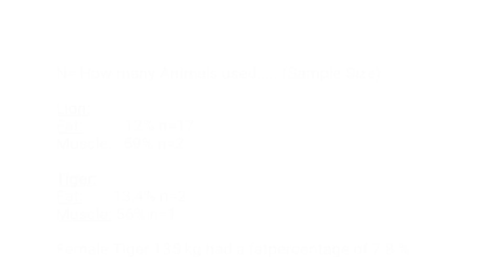Lion: The most muscular mammal on Earth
Let's explore why the lion is considered the most muscular mammal on Earth! Known as the 'King of the Jungle,' lions are renowned for their incredible strength and majestic presence. In this video, we delve into the lion's anatomy, revealing why they have the highest muscle to body weight ratio among mammals. According to National Geographic, lions boast a skeletal muscle percentage of 59%—the highest of any mammal. Discover how their powerful build aids in hunting, social behavior, and maintaining their dominant status in the animal kingdom. Don't miss this fascinating insight into the true power of the lion!